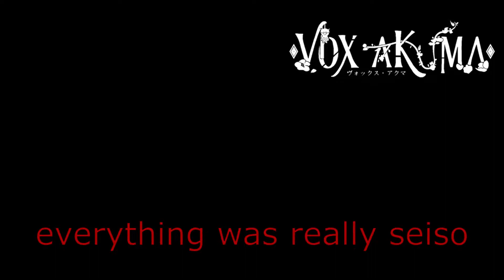Vox Akuma Forgets to Change Sound Setup【NIJISANJI EN Vox Akuma】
Vox forgot to change the sound effect from the merman ASMR stream and gave surprises to thousands of kindred who were slowly falling asleep.

This is a blooper, if Vox wants this to be taken down I will happily take down this video.